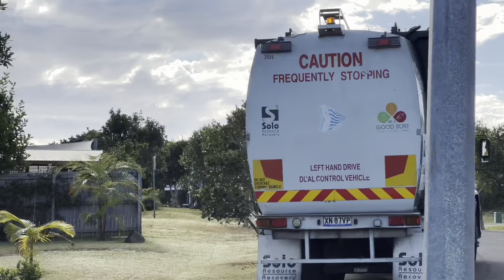Byron Shire Recycling - 2507